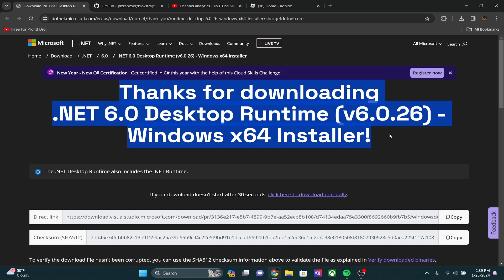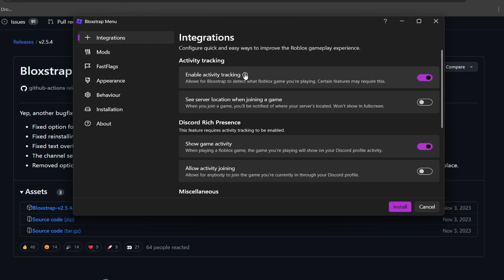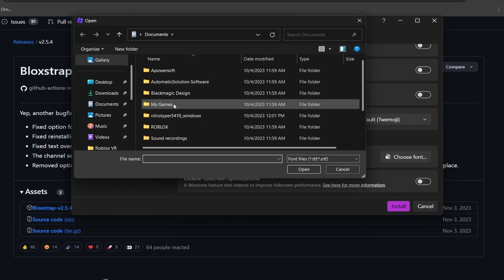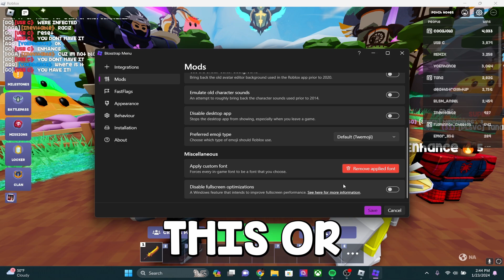Bloxstrap Roblox Mod Menu FULL Set Up! (2024, Easy!)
Learn how to install, download, and utilize BLOXSTRAP to enhance your roblox experience. This powerful mod offers custom fonts, simultaneous multiple account usage, unique cursors, and customizable death sounds, among other features. BLOXSTRAP opens up a world of possibilities for Roblox players, offering a range of customization options to enhance your gameplay experience. Download and install BLOXSTRAP to access its features and take your Roblox adventures to the next level. Whether you're looking to personalize fonts, use multiple accounts simultaneously, or add custom cursors, BLOXSTRAP has you covered.

Socials!